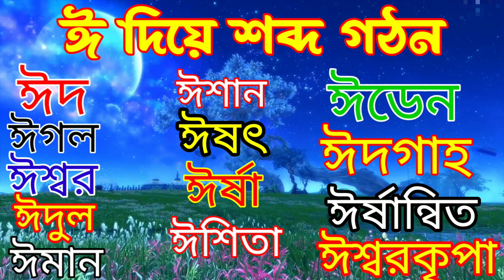ঈ দিয়ে শব্দ গঠন || bengali two and three letter words | online 455 tips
আ দিয়ে শব্দ গঠন || alphabet bengali || Learn bangla two three and four letter words| online 455 kid

ক দিয়ে শব্দ গঠন
bengali two letter words in bengali
two letter words
bengali two letters words for kids learning
earn bangla
bengali two letters words practice in bengali
bengali two letters words
bangla alphabet tutor
earn the alphabet
খ দিয়ে শব্দ গঠন
bengali words for kids learning
bengali words practice for kids learning
write bengali alphabet
bengali alphabet
how to write bengali alphabet
write bengali alphabets
bengali alphabets

bangla two letter words
অ দিয়ে শব্দ গঠন
bangla cartoon
# learn alphabet